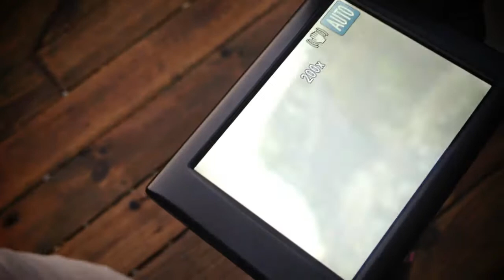澳洲背包客-墨爾本海豹岩